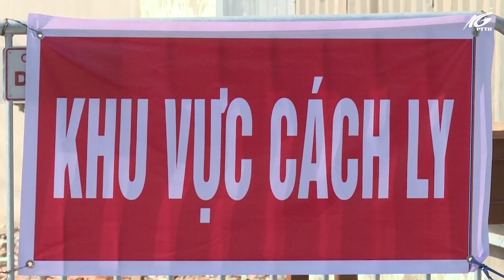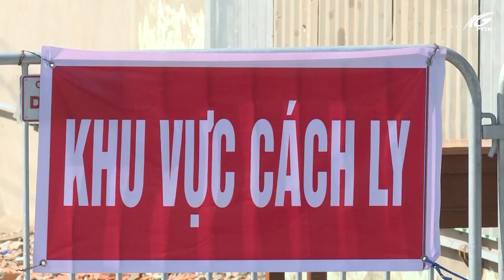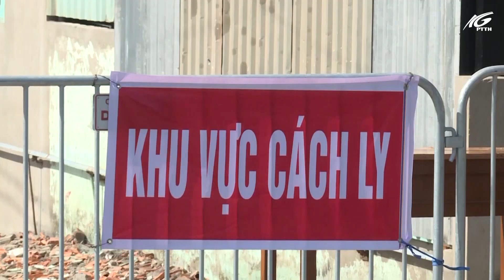Thành phố chủ động công tác truy vết các đối tượng liên quan nghi nhiễm Covid-19 | THKG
Sau khi có kết quả xét nghiệm ca dương tính trên địa bàn thành phố Rạch Giá, Ban chỉ đạo phòng chống dịch bệnh Covid -19 và gia súc, gia cầm thành phố Rạch Giá đã khẩn trương truy vết thần tốc các trường hợp có liên quan. Từ sự phản ứng nhanh của Ban chỉ đạo thành phố Rạch Giá  hiện nay trên địa bàn đã khoanh vùng và xác định được các đối tượng có liên quan để thực hiện việc cách ly y tế, cách ly tập trung theo đúng quy định.
Địa chỉ: số 39 Đống Đa, phường Vĩnh Lạc, thành phố Rạch Giá, tỉnh Kiên Giang